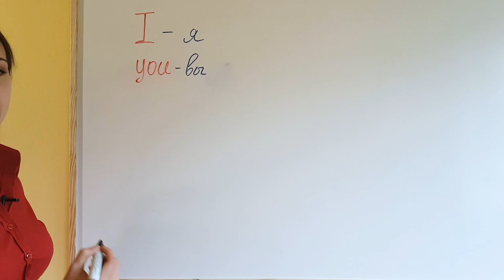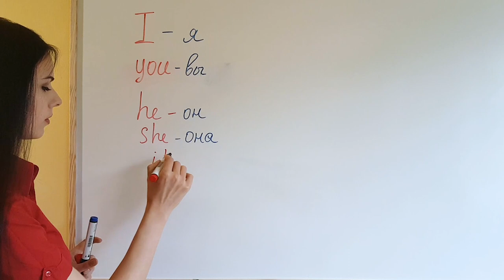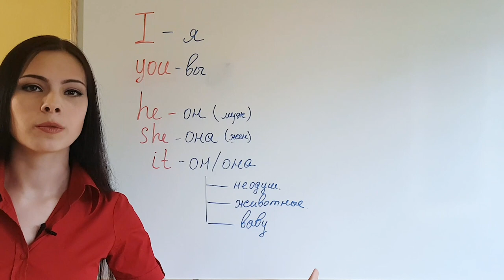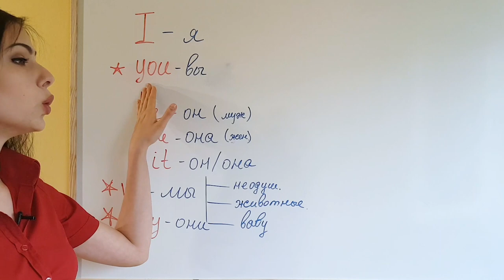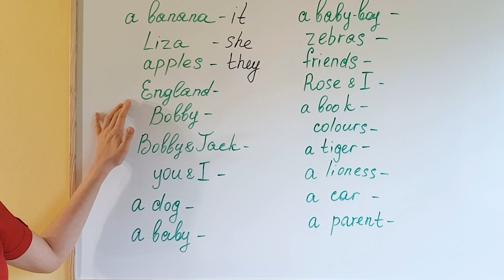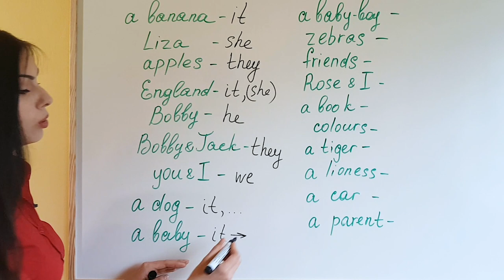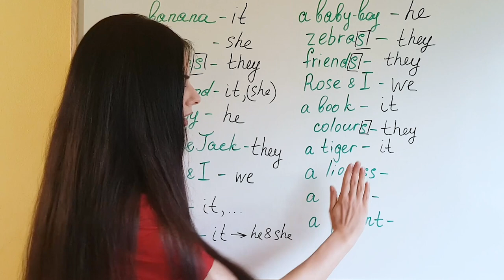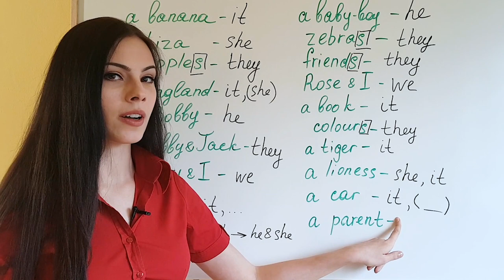Разбираем местоимения I You He She It We They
Это было мое первое видео, поэтому оно такое, какое есть :)

Изучаем личные местоимения в английском языке - personal pronouns